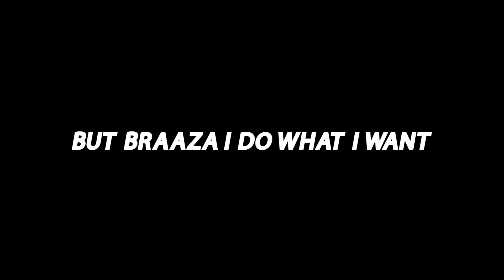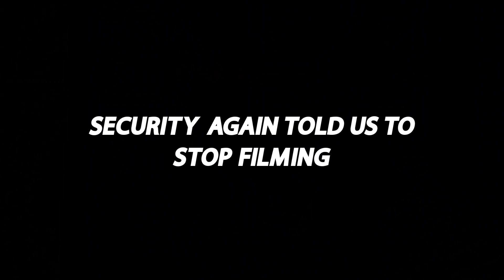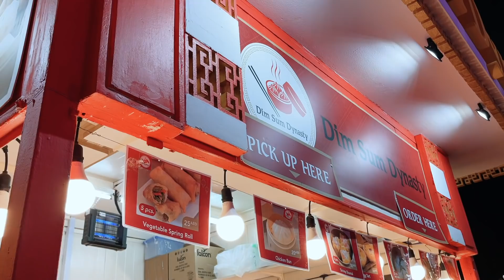We tried FOOD from EVERY COUNTRY around the WORLD - part1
My Supplements // EU warehouse now open. faster and cheaper shipping. code: JO for 25%

Werbung